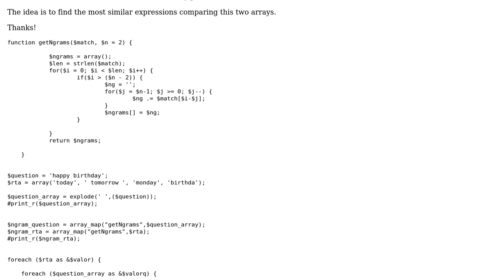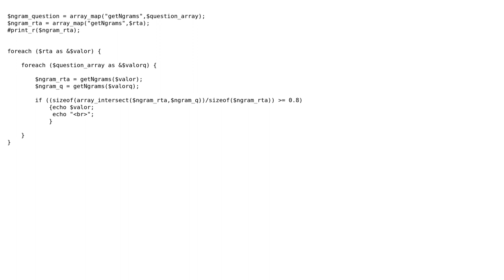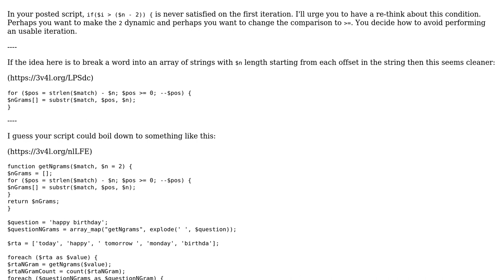Code Review: PHP Ngrams comparing two arrays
With thanks & praise to God, and with thanks to the many people who have made this project possible! | Content (except music & images) licensed under CC BY-SA | Music | Images & others | With thanks to user Raymont user pacmaninbw user mickmackusa and the Stack Exchange Network Trademarks are property of their respective owners. You are responsible for your own actions.